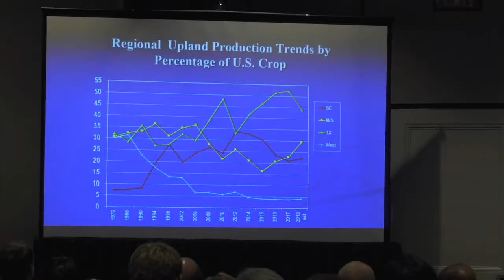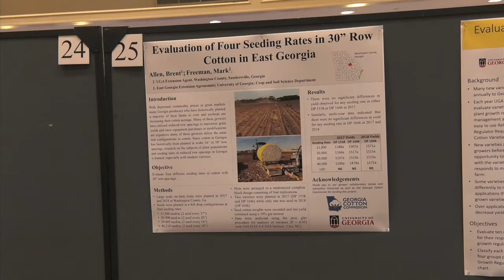Cotton Growers Hoping for Better Industry Conditions in 2019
After seeing a near 10% drop in prices in 2018, cotton growers are hoping for something better heading into the new growing season. Damon Jones attended the annual Beltwide Cotton Conference in New Orleans, and learned how recent legislation could have a positive effect the industry.